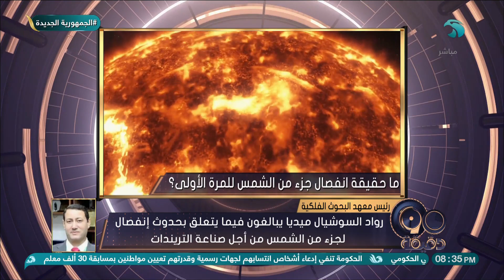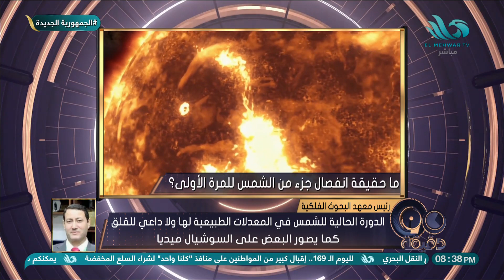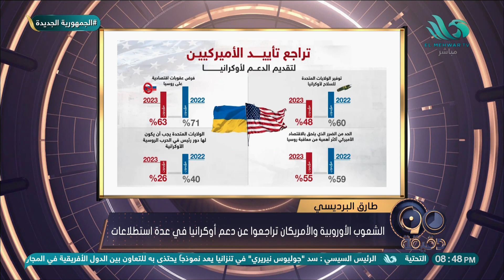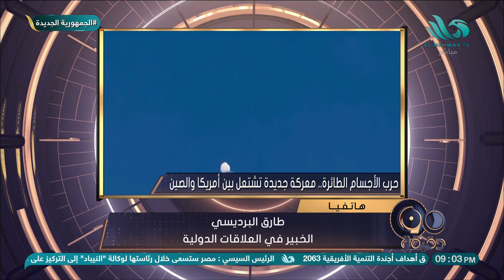الحلقة الكاملة من برنامج - 90 دقيقة - 15/2/2023